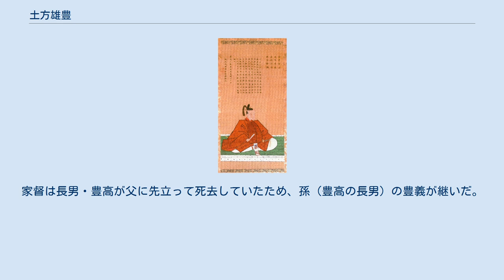土方雄豊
土方雄豊像(見性寺蔵) 土方 雄豊（ひじかた かつとよ、寛永15年11月19日（1638年12月24日） - 宝永2年7月1日（1705年8月19日））は、伊勢菰野藩の第3代藩主。
 土方氏久（初代菰野藩主・土方雄氏の次男）の三男。
母は松本藩主・水野忠清の娘。
子は豊高（長男）、久長（次男）。
通称は清十郎、主殿助、杢助。
官位は従五位下・備中守、市正。
 京都に生まれる。
慶安3年（1650年）5月11日、伯父にあたる第2代藩主・雄高の娘と結婚してその養子に入った。
慶安4年（1651年）9月に雄高が死去したため、翌承応元年（1652年）2月8日に15歳で家督を相続した。
寛文元年（1661年）12月13日、将軍・徳川家綱に初御目見し、28日に従五位下・備中守に叙任された。
寛文2年（1662年）4月に初めて菰野に入った。
寛文3年（1663年）12月には江戸で火消し大名として活躍し、将軍・家綱からも表彰された。
延宝7年（1679年）、官職を市正に改めた。
延宝8年（1680年）に志摩鳥羽藩主・内藤忠勝が刃傷事件のために改易に処された際には、雄豊が鳥羽城受け取り役に命じられ、志摩国鳥羽へ赴いた。
 天和3年（1683年）に院使饗応役を命じられているが、このとき播磨赤穂藩主・浅野長矩が相方の勅使饗応役を勤めていた。
指南役は吉良義央であった。
この時に浅野と土方は親しくなったようで、長矩の養子長広（長矩の実弟）は、雄豊の養女（長男・豊高の娘）と縁組することになる。
 宝永2年（1705年）7月31日に死去した。
享年68。
菰野の見性寺に葬られた。
法名は通霄院殿玄峯孤順大居士。
家督は長男・豊高が父に先立って死去していたため、孫（豊高の長男）の豊義が継いだ。